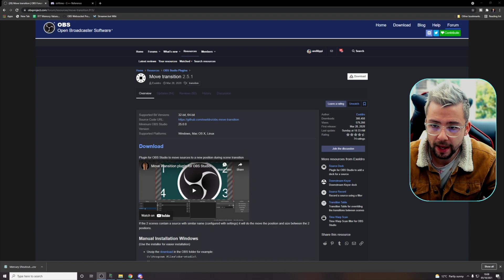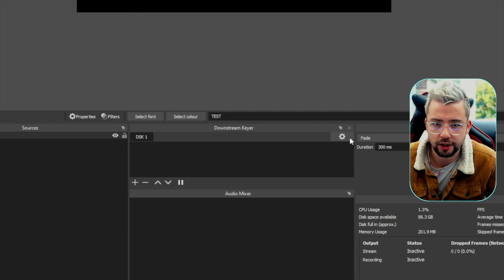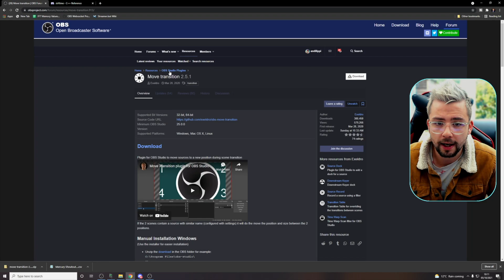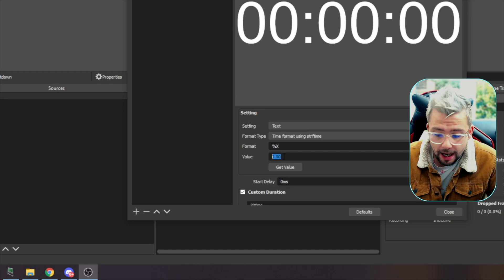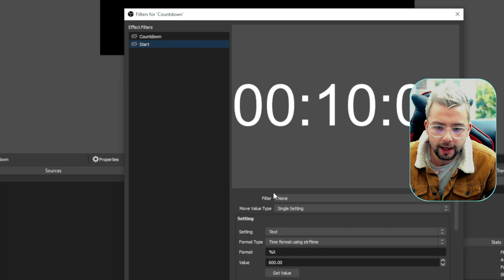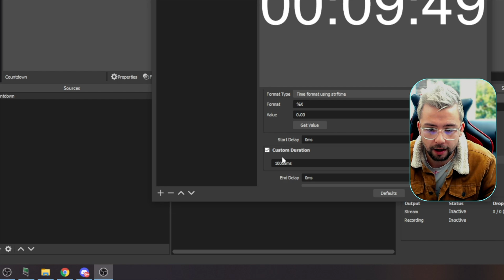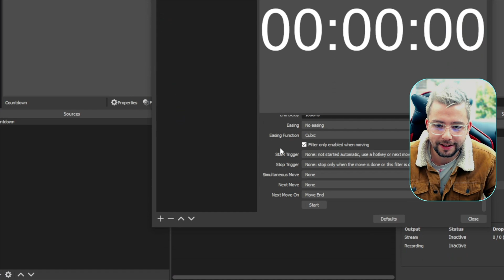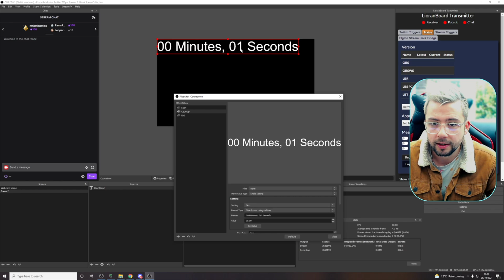HUGE MOVE TRANSITION OBS PLUGIN UPDATE - Creating Timers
There are so many scripts and other tools out there to make countdowns in OBS. Exeldro has gone above and beyond and actually added it DIRECTLY into the Move Transition Plugin! This is huge news for people who like to really take their streams to the next level.

Upgrade Your Streams!

Tools I Can’t Create Without!

⏱️ • Chapters • ⏱️
0:00 • Intro
0:43 • Plugin Install
1:54 • The Basics
6:00 • Starting From A Set Value
9:16 • Creating An End Function
10:33 • Creating A Count Up Timer
12:00 • Using Different Formatting
13:30 • Roundup